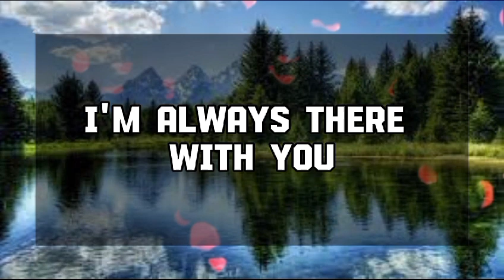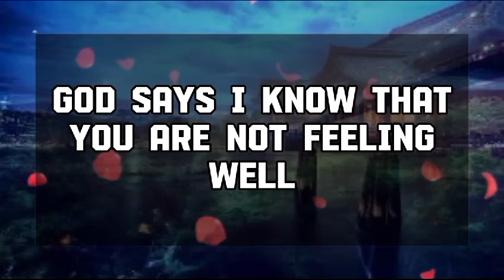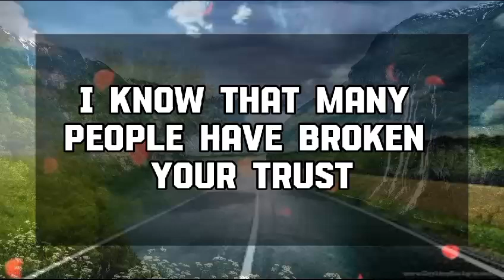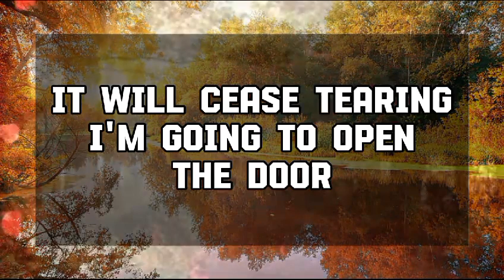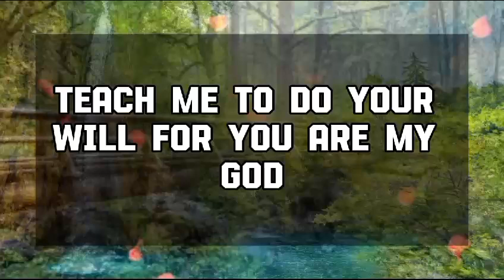God Message Today: Beware of your brother. because he is taking 💌 God message || Universe message